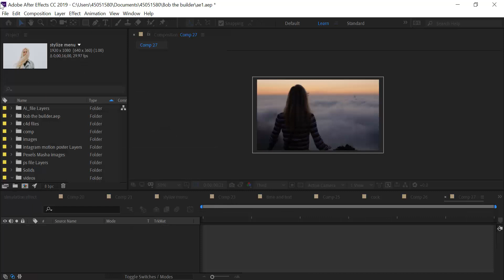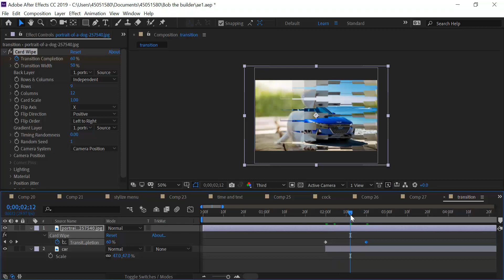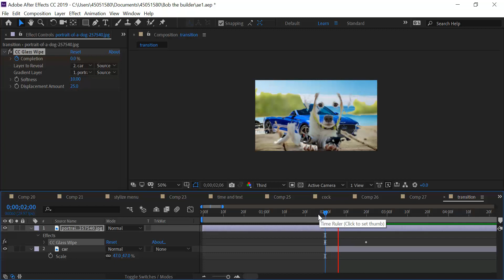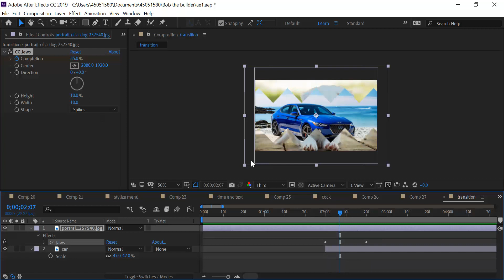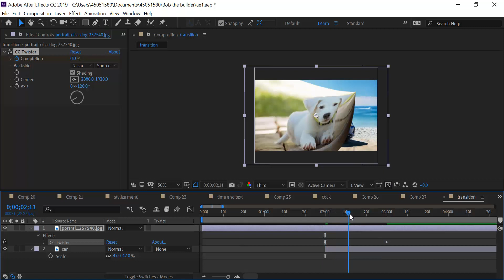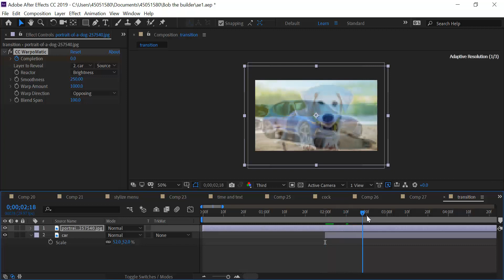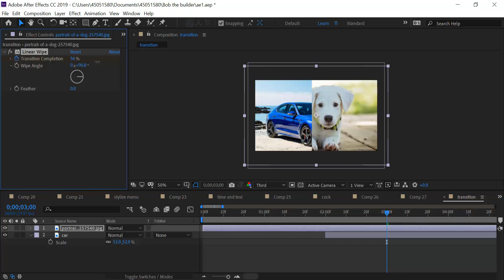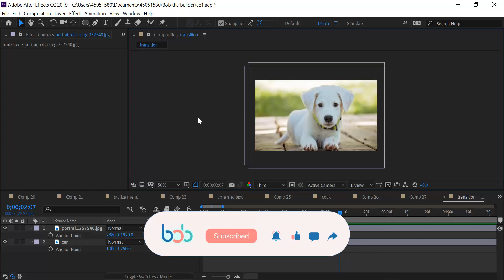40 Default transitions available in Aftereffects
Hi Friends,

in this video, you will see the default transitions, available in aftereffects. This chapter consists:
Block Dissolve
Card wipe
Cc glass wipe
Cc image wipe
Cc jaws
Cc light wipe
Cc line sweep
Cc radial scalewipe
Cc twister
Cc wrapomatic
Gradient wipe
Iris wipe
Linear wipe
Radial wipe
Venetian wipe

Block Dissolve
Card wipe
Cc glass wipe
Cc image wipe
Cc jaws
Cc light wipe
Cc line sweep
Cc radial scalewipe
Cc twister
Cc wrapomatic
Gradient wipe
Iris wipe
Linear wipe
Radial wipe
Venetian wipe